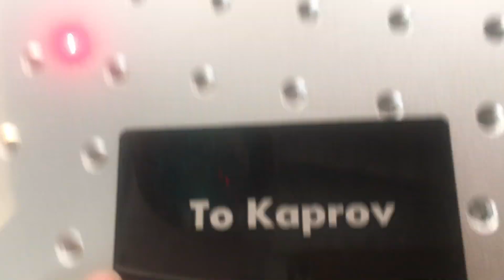new type mini fiber laser marking machine 2